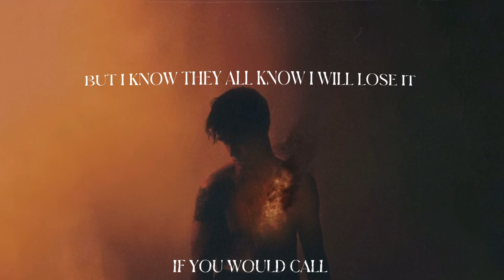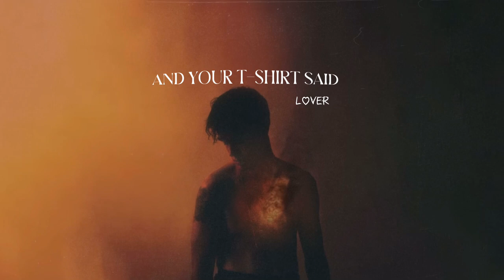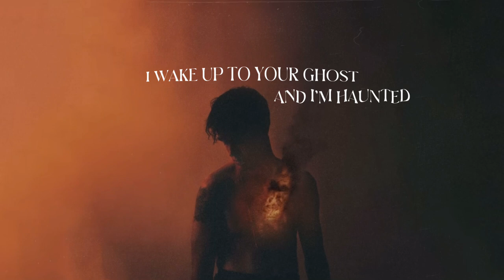Delilah - Mikolas Josef, Mark Neve (Lyric Video)